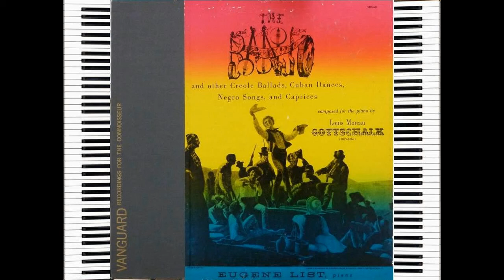Eugene List - Suis Moi - Louis Moreau Gottschalk.avi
Pianist Eugene List (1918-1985) performed internationally during the mid-to-late 1900s. He championed the works of the American--New Orleans born--pianist and composer Louis Moreau Gottschalk (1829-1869). Suis Moi ('Follow Me'), is a 'Caprice'. From the album 'The Banjo', of the late 1950s.